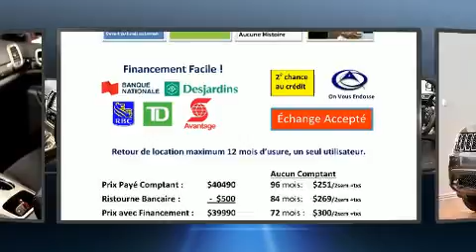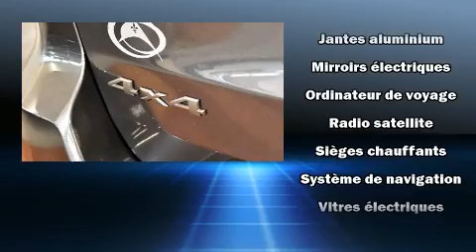2017 Jeep Grand Cherokee in Laval, QC H7S 2E7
Les amateurs de conduite adorent le Jeep Grand Cherokee 2017. Affichant moins de 20 000 km au compteur, ce VUS 4 portes met la priorité sur le confort, la sécurité et son côté pratique. Le raffinement de son moteur 6 cylindres procure une grande douceur aux passages des vitesses, vous bénéficierez aussi d'une expérience de conduite confortable et prévisible. Jeep a pris soin d'agrémenter l'intérieur d'équipement de premier plan, comme: l'ouverture automatique de la glace du conducteur, des essuie-glaces à vitesse variable, un ordinateur de bord, climatiseur avant avec commande automatique de température bizone, phares à contrôle automatique, système de localisation GPS, et plus. Jeep a mis la sécurité des occupants au coeur de ses préoccupations avec les équipements suivants: coussins gonflables à l'avant, coussins gonflables latéraux à l'avant, système antipatinage, système d'assistance au freinage, appuis-tête avant anti-coup de fouet, un avertisseur d'urgence, système de communication d'urgence, et freins à disque aux 4 roues avec antiblocage. Le dispositif de stabilité électronique gère automatiquement les systèmes du véhicule pour vous maintenir en ligne droite. Nous offrons la plus agréable expérience d'achat, sans oublier les prix les plus concurrentiels. N'hésitez pas à nous appeler.